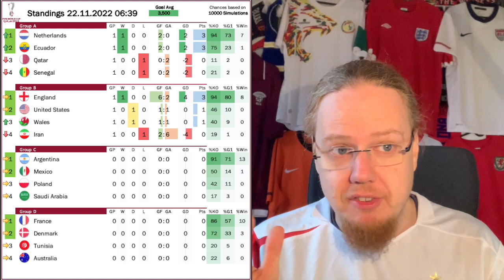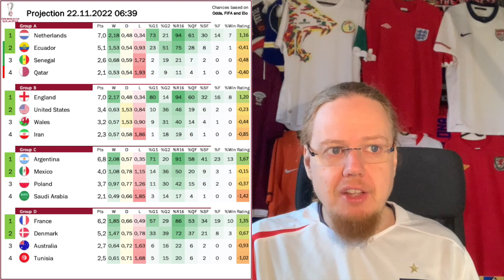England Surely Can Score Goals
England start off their campaign with a statement win, but I am not sure if we have learned that much about them - but they surely can score. On the other hand, the hosts really stunk the place up big time and should have lost by a much higher scoreline. The other big team so far in action, the Dutch, left it late against a spirited but ineffective Senegalese team and Gareth Bale secures a point for Wales against the US. These are the main sporting headlines, but there are plenty of other issues and observation, we have to address. From the TV coverage to protests at the World Cup.

00:00 Opening observations
02:59 Some observations surrounding games and TV coverage
05:30 “Canned” fans and empty seats
07:12 Protests and lack thereof
11:18 Qatar astonishingly poor in the opener
13:46 The Dutch win a snoozer late
15:22 England run riot
17:27 First draw of the tournament
18:42 Standings, projections and upcoming games